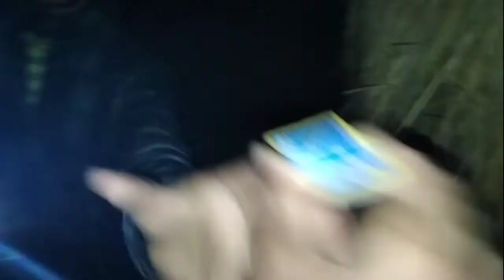গভীর রাতে সরাসরি দেখা গেল ভয়ানক ভুতের আস্থানা | মন শক্ত করে দেখুন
horror stories,
horror movie,
horror stories animated,
horror games,
horror shorts party,
horror short film,
horror action figures,
a horror story,
horror challenge,
hd horror story,
horror explained,
horror episodeghostbusters,
ghostbusters afterlife,
ghost town,
ghost of tsushima,
ghost adventures full episodes,
ghost adventures 2022,
a ghost story,
a ghost story explained